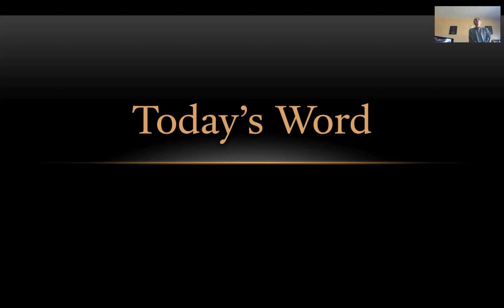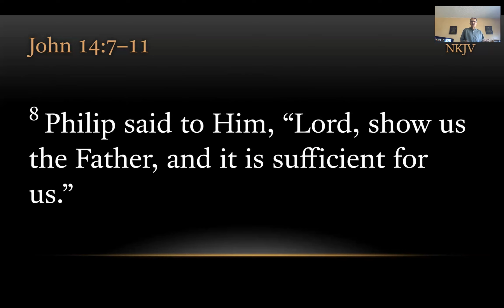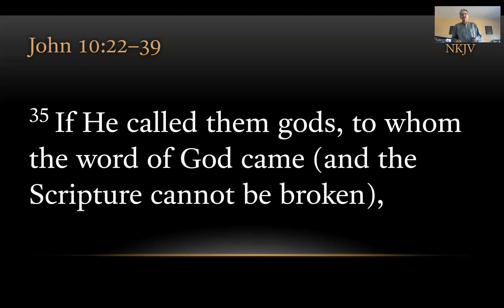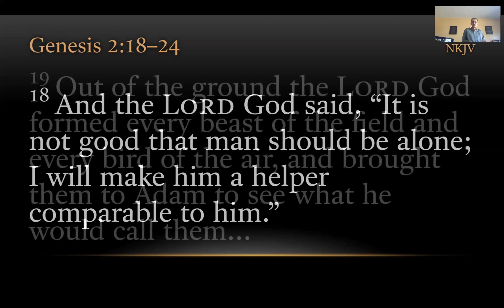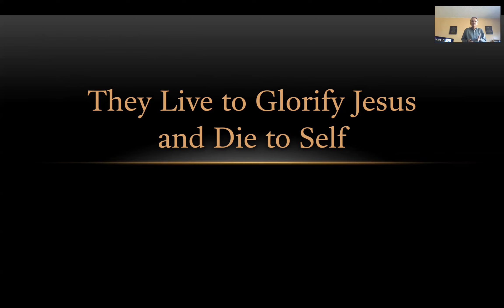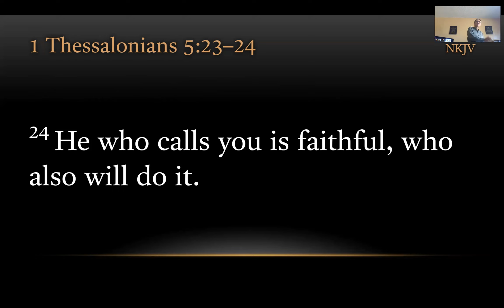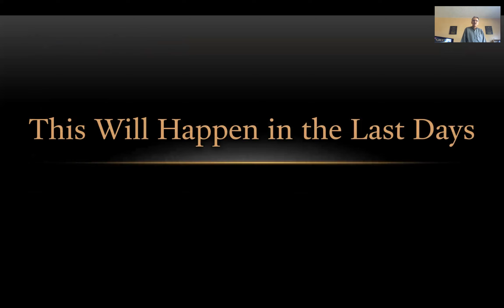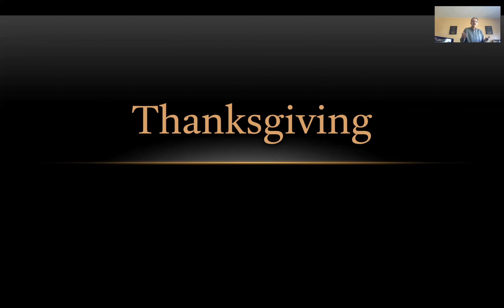TURFJC Sunday Message: Christ Glorified in His Saints